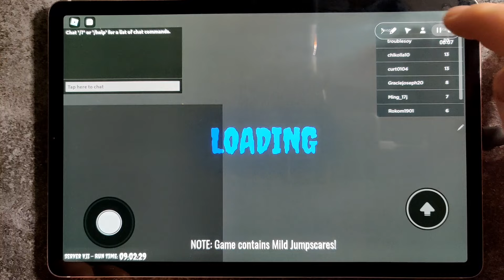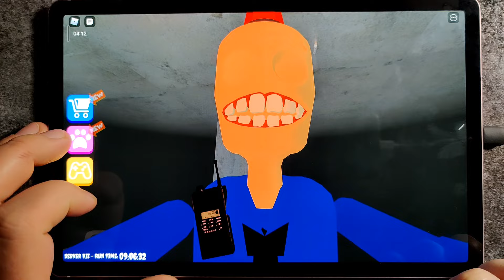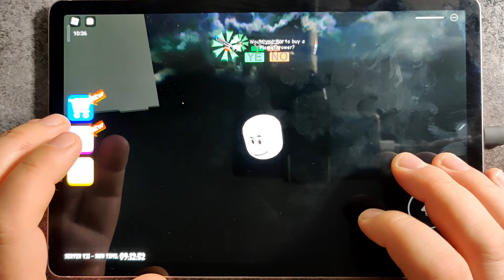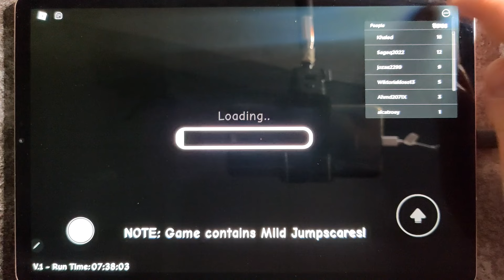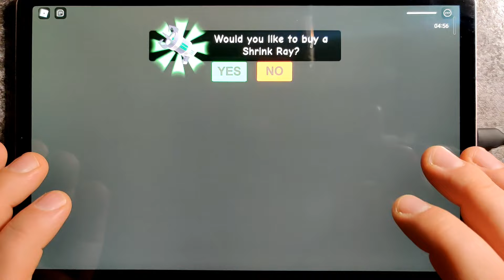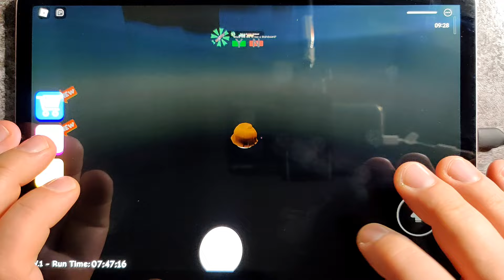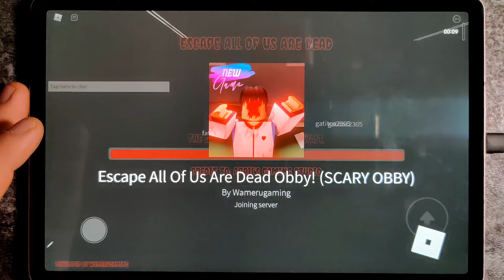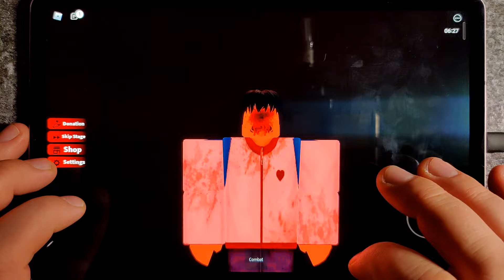Sirens Cop Prison Escape,Escape Miss Ani-Trons Detention,Escape All Of Us Are Dead Obby Full Game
Sirens Cop Prison Escape,Escape Miss Ani-Trons Detention,Escape All Of Us Are Dead Obby Full Gameplay Walkthrough Roblox